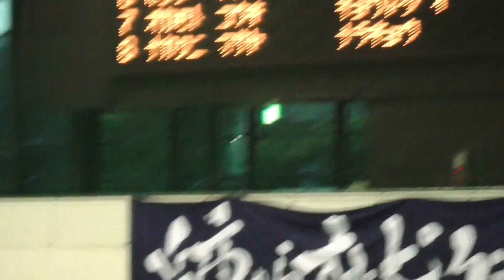第57回近国 松浦 100mBr